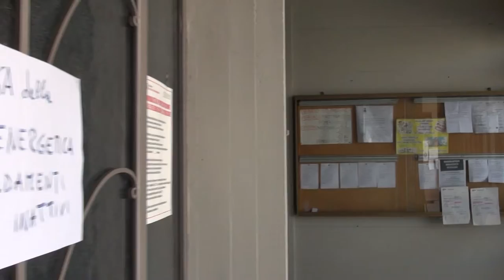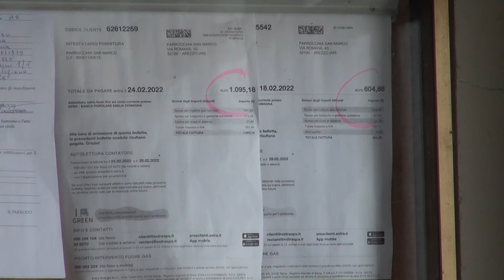Bollette: parroco risparmia sul riscaldamento per garantire catechismo e scout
“A causa della crisi energetica i riscaldamenti sono inattivi”. Questo il cartello che da due settimane è stato appeso fuori dalla chiesa di S.Marco La Sella, parrocchia nel comune di Arezzo che si trova nella zona di Via Romana. Una delle parrocchie più attive e popolose della città. Il parroco Don Silvano Paggini ha ricevuto un mese fa una prima bolletta da 1.600 euro per il riscaldamento, un costo quasi triplicato rispetto al passato, se a questo aggiungiamo la corrente elettrica “la situazione diventa insostenibile”.

Così Don Silvano, che adesso ha anche preso il Covid e si trova in quarantena, ha deciso di spegnere i riscaldamenti nella sua abitazione che condivide con altri due sacerdoti e accedere solo un paio d’ore la sera prima di andare a dormire. Riscaldamento quasi sempre spento anche in chiesa, ma non nei locali dove i ragazzi fanno catechismo e dove si ritrovano gli scout.

“Facciamo questo sacrificio per garantire i servizi della nostra parrocchia ai ragazzi del catechismo e agli scuot, chiedo scusa se a volte la chiesa sarà un po’ fredda. La nostra è una parrocchia molto attiva, non voglio che i ragazzi subiscano alcuna conseguenza.” Abbiamo chiesto al parroco come pensa di andare avanti e riuscire a pagare tutto. Le bollette successive sono state anch’esse di oltre 1.000 euro.

“Non chiediamo niente a nessuno, abbiamo qualche soldo da parte e per adesso usiamo quelli. Di giorno ci scaldiamo con il fuoco.”
Sulla sua positività ci dice : “sto bene, ho solo un po’ di affanno spero al prossimo tampone di risultare negativo.”